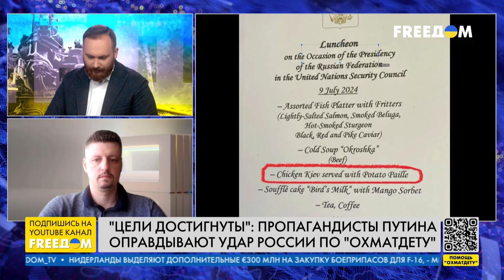РФ проигрывает ИНФОРМАЦИОННУЮ войну: пропаганда вбрасывает АБСУРДНЫЕ идеи о теракте в "ОХМАТДЕТЕ"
Истерика российской пропаганды в отношении удара по "Охматдету" не влияет на отношение мира к этому теракту. Такое мнение высказал в прямом эфире телеканала FREEДОМ политолог Игорь Рейтерович. Российская информационная кампания в этот раз провалилась, подчеркнул гость эфира. Но РФ продолжает пытаться сеять сомнения, в значительной мере такие манипуляции направлены на Запад.

Рейтерович также прокомментировал абсурдность нахождения РФ в Совбезе ООН. Он уверен, что организация сегодня находится в кризисе.